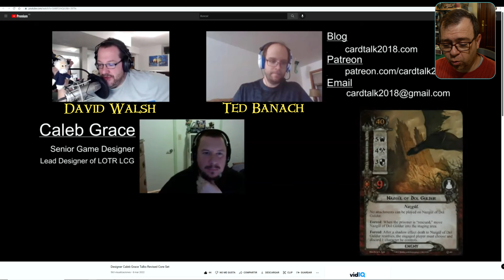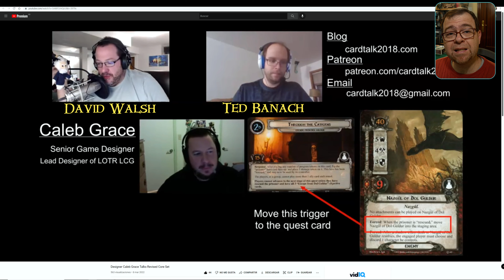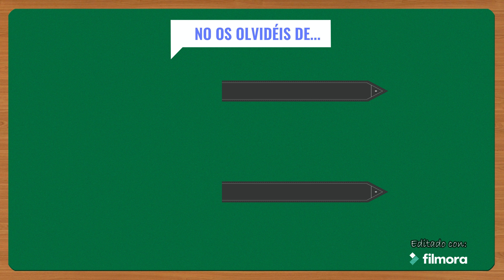[Entrevista] Caleb Grace - El Señor de los Anillos LCG - ¿Más pistas de lo que se viene?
Hoy os traigo un resumen exhaustivo de la entrevista que le hicieron a Caleb Grace en el canal de Card Talk el 08/03/2022. Caleb Grace ha sido diseñador jefe del juego El Señor de los Anillos LCG y ha colaborado en el diseño del juego durante más de 8 años.

En esta entrevista nos da algo de información sobre cómo se acabó de cerrar el juego con el noveno ciclo y cómo se decidió re-lanzar el juego. También da pista (o más bien confirma lo que ya sabíamos) sobre qué es lo que podemos esperar.